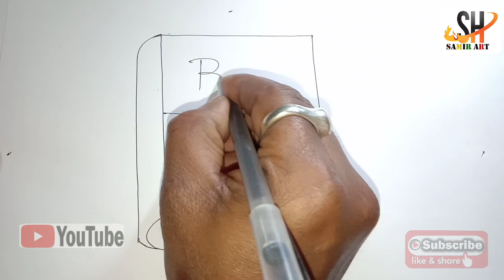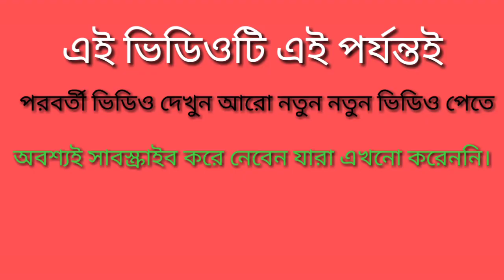How to draw a book very easily। Easy technique to draw a picture in a book | Easy way to draw a book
How to draw a book very easily,An easy way to draw a picture in a book,Simple rules for drawing pictures in books,Easy technique to draw a picture in a book,Easy way to draw a book,How to draw a picture in a book,

এই ধরনের ভিডিও যদি ভাল লাগে লাইক করবেন। কমেন্ট করবেন। আরো বন্ধুদের শেয়ার করবেন।

কিভাবে বইয়ের ছবি আঁকবো,খুব সহজে কিভাবে বইয়ের ছবি আঁকা যায়,বইয়ের ছবি আঁকার সহজ নিয়ম,বইয়ের ছবি আঁকার সহজ উপায়,বইয়ের ছবি আঁকার সহজ পদ্ধতি,বইয়ের ছবি আঁকার সহজ কৌশল,বইয়ের ছবি আঁকা,ছবি আঁকা,রামকিঙ্কর আট স্কুল,